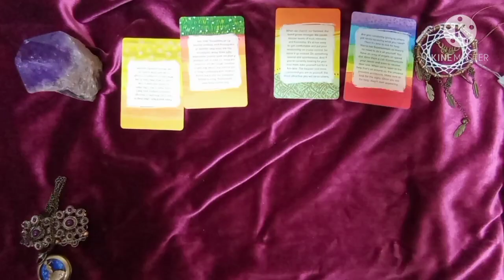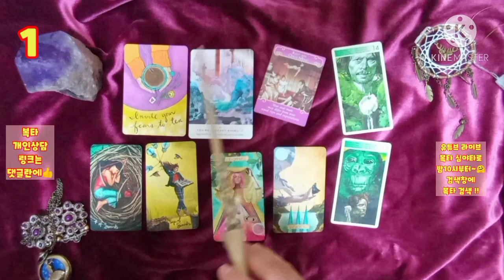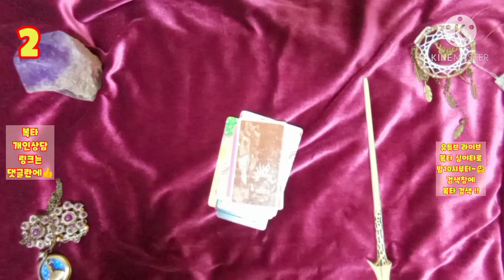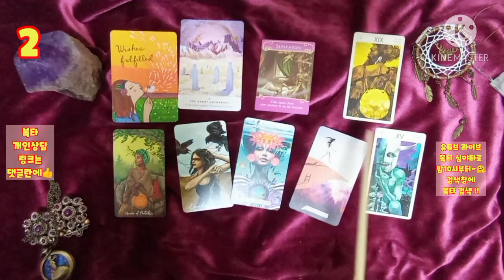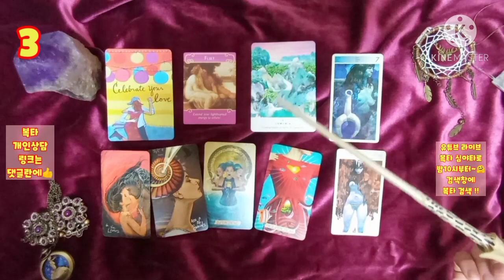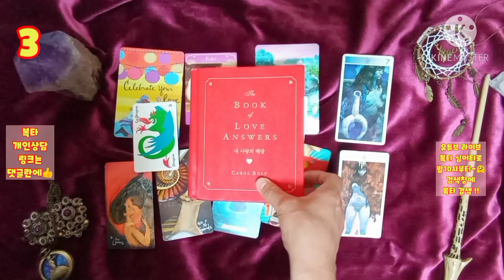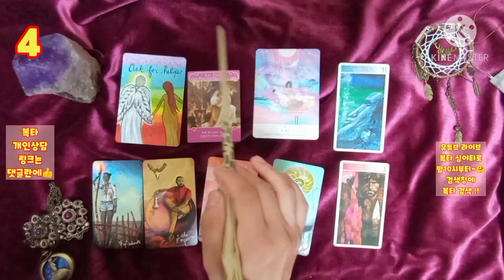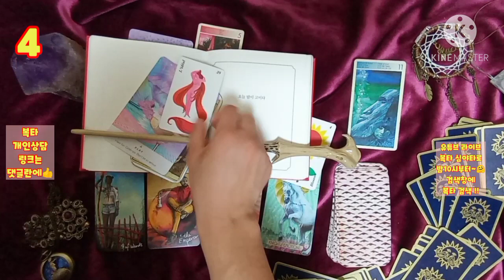[복타][연애운]11월의 재회운..?!💛 타로(占)로 궁금증 속시원히 해결~👍👍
-☎️전화상담도 오픈하였습니다.^ (톡 상담도 가능!) ✨타로 선택 00:24
  ✨1. 01:31
  ✨2. 09:59
  ✨3. 19:10
  ✨4. 27:26

🔮카드 결제 가능 !!

            구독 🙏🏻

-복타 올림